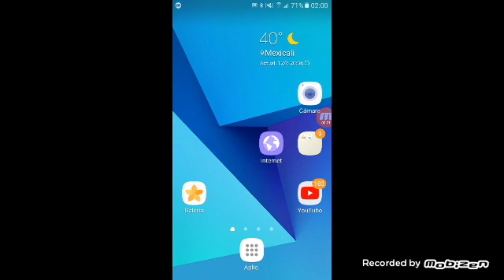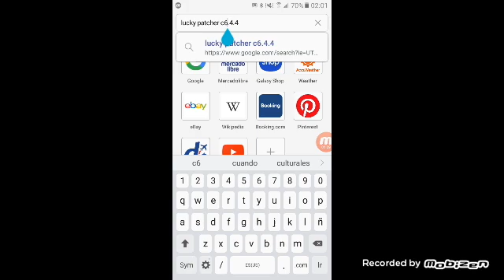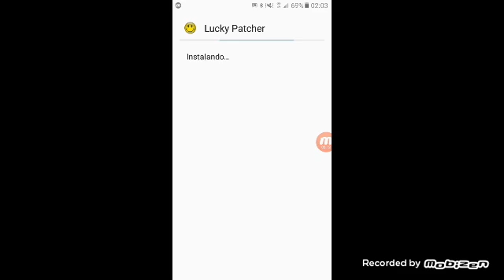lucky patcher v6.4.4 apk México